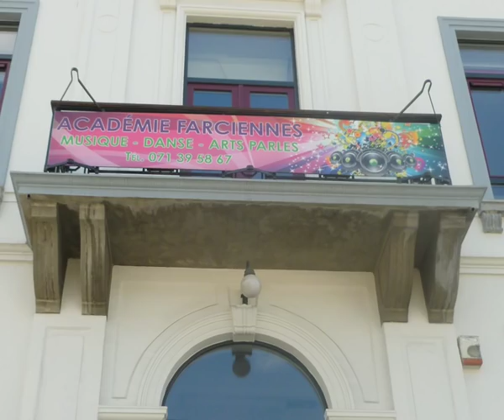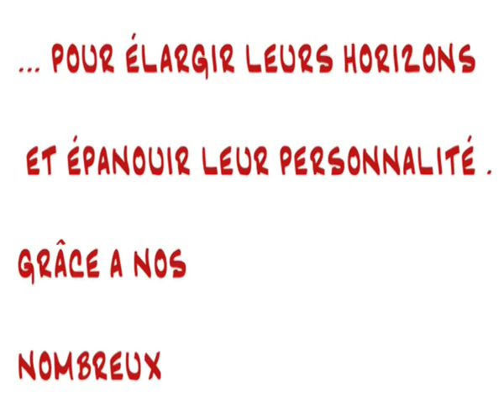90'' pour l'AK 2 Farciennes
Présentation de l'Académie de Farciennes:
Musique, Danse et Arts parlés